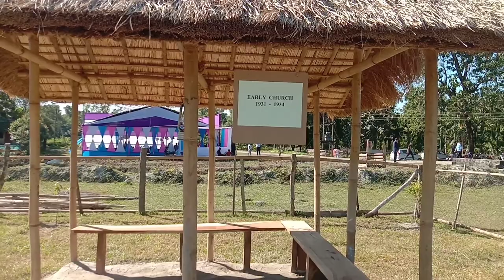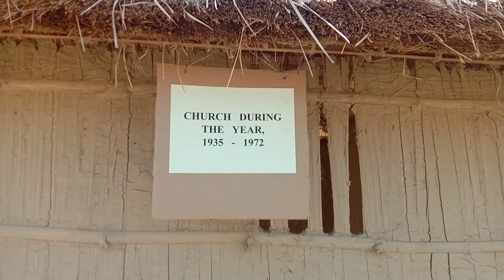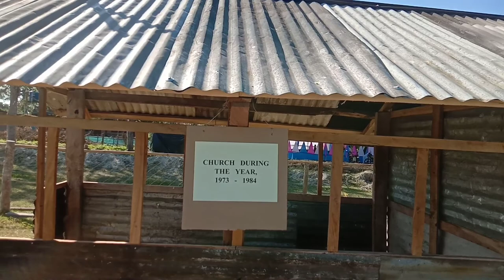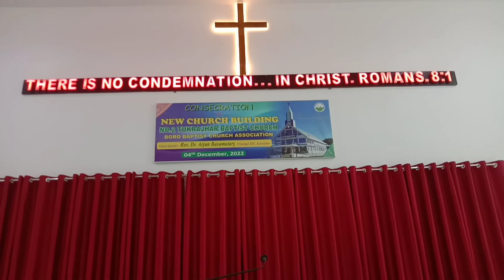No-2 Tukrajhar baptist new church architecture building designs